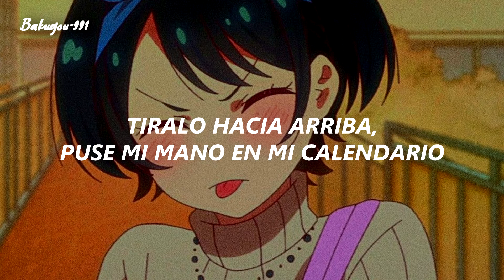uk!yo - HEATER feat. Shady Moon (sub español)